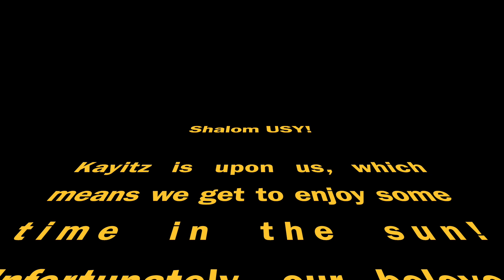Summer Experience Sunday Vlog - EEIP 1st Departure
Presented by the Summer Experience International General Board, it's Summer Experience Sunday! Check out the first edition from Group 4 2019, and check back every Sunday for a new vlog!